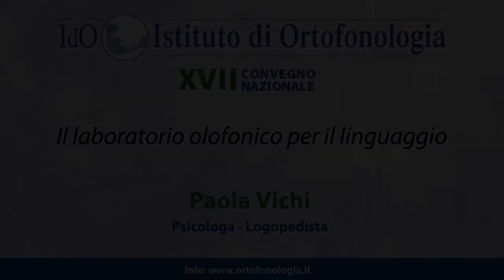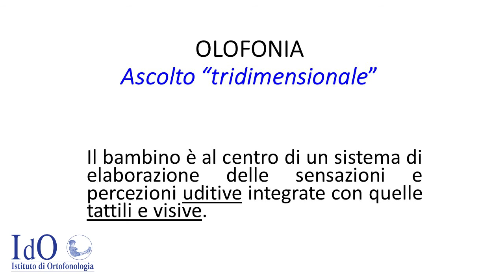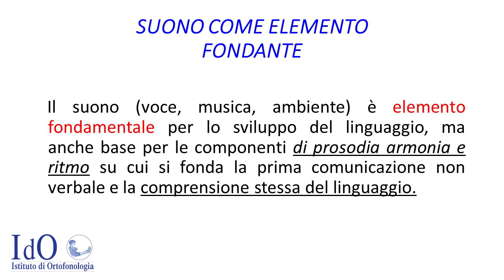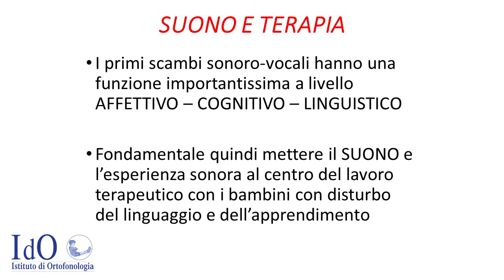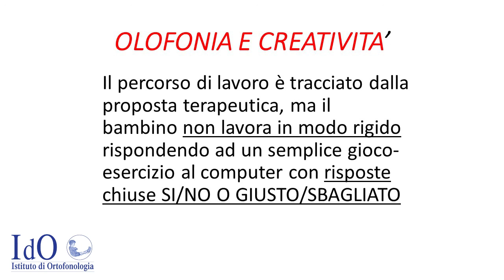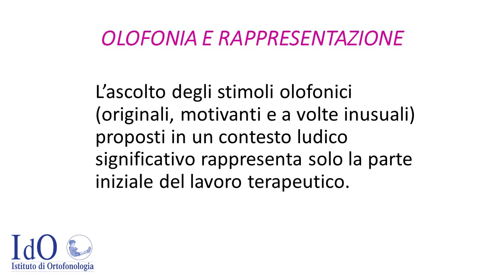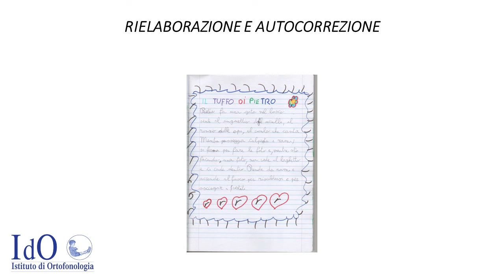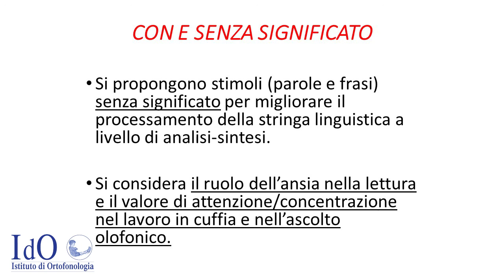Paola Vichi, Psicologa - Logopedista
Il laboratorio olofonico per il linguaggio